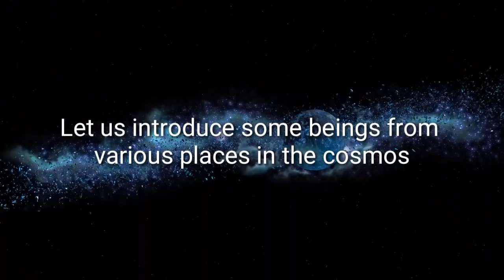Message from Metatron Magnetic Services: Lemurians, Atlanteans, Thought's Dark Web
This is a channeled message from Metatron Magnetic Services, wherein, he talks about the Thot's Dark Web and the Divine Love Element. He tells us that human beings have to make a choice to remain in the illusion created by Thot's Dark Web or become enlightened and be part of the Divine Love Element.